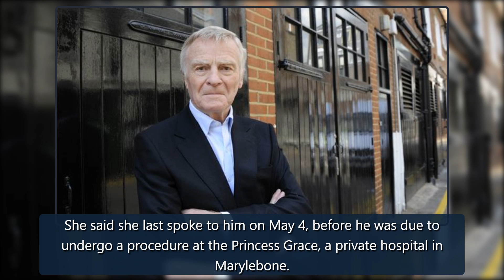F1 boss Max Mosley shot himself dead after learning he had terminal cancer - Mirror Online